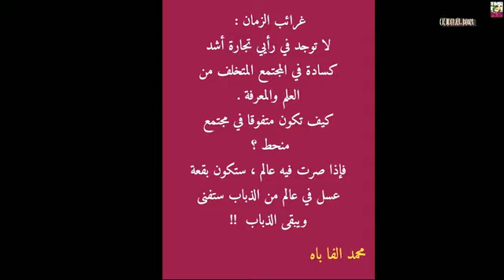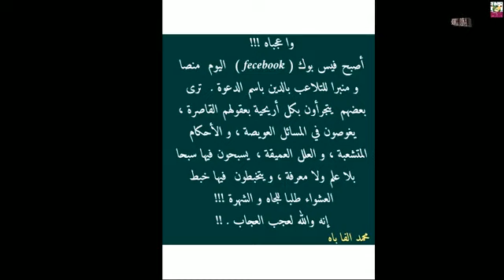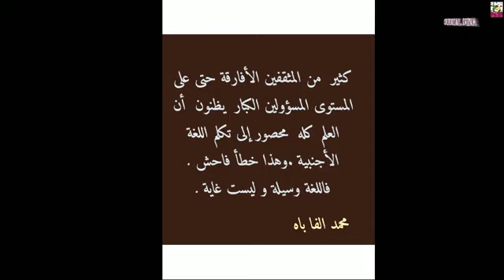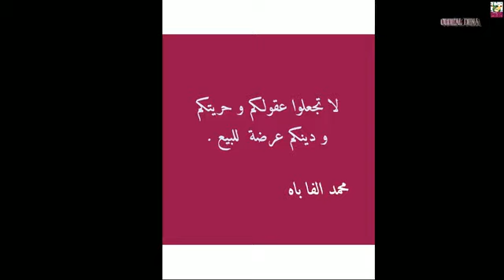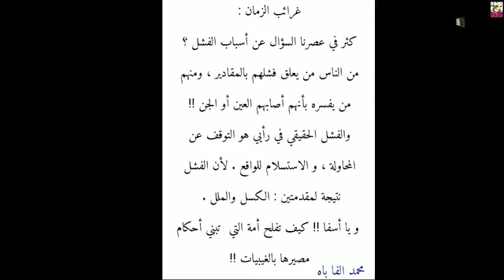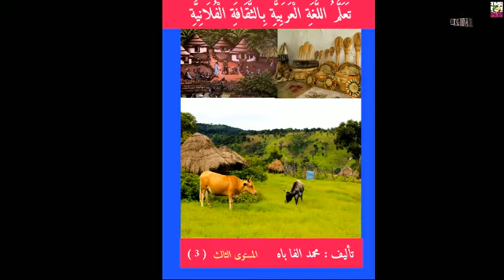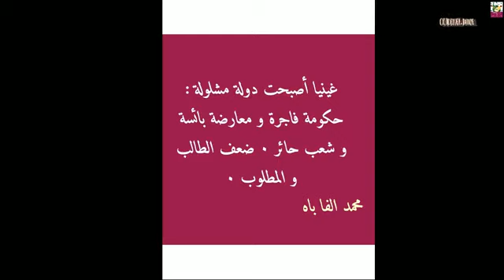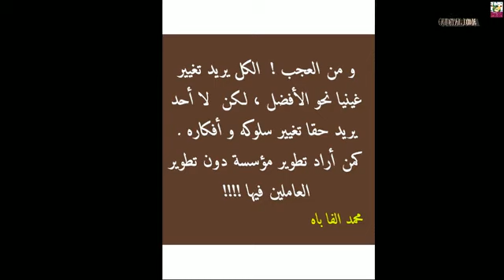Ustaz mamadou alpha علمتني الحياة